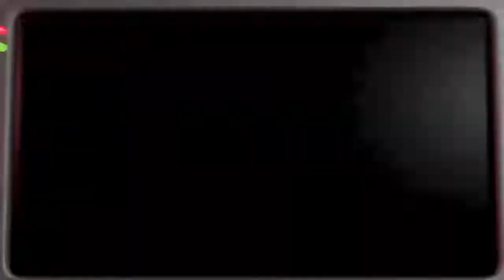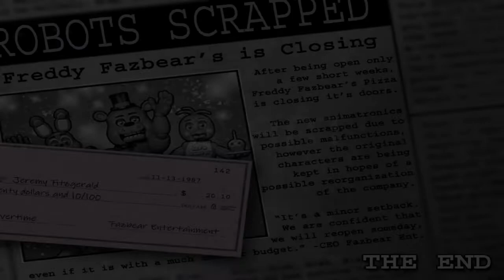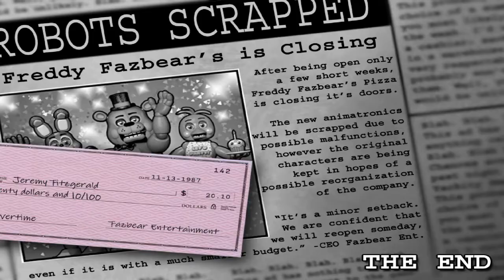NIGHT 6 DESTROYED!!!!!!!!!!!!!!!! (FNAF 2)